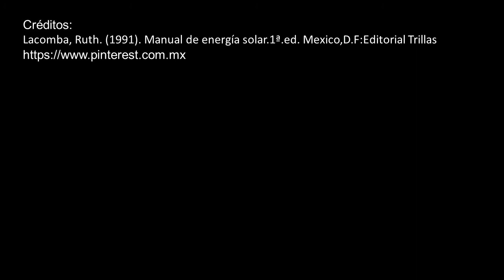COMO PAGAR MENOS LUZ EN CASA=ESTRATEGIAS BIOCLIMATICAS O SISTEMAS PASIVOS EN CLIMA TEMPLADO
ESTRATEGIAS BIOCLIMATICAS  EN CLIMA TEMPLADO AL DISEÑAR TU CASA